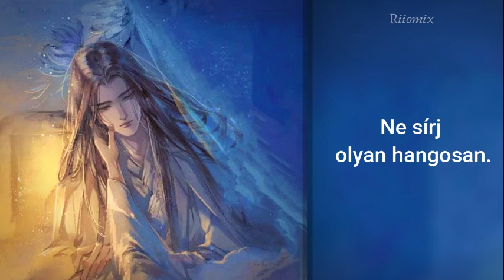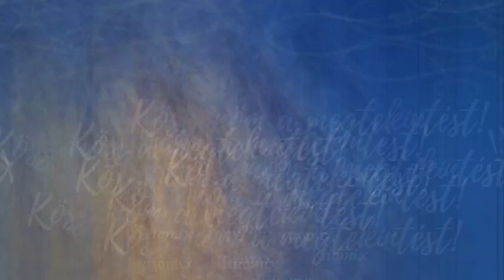MDZS Audio Drama extra [HUN] ASMR - LAN WANGJI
Sziasztok!
Ez egy kiegészítés a Mo Dao Zu Shi (A démoni kultiváció nagymestere) audio-dráma sorozatából. Lan WangJi részegen találja meg Wei WuXian-t, és vigyáz rá aznap este.
 ➸Audio: MDZS Audio Drama Extra
 ➸Translation: Mine / Fordítás: Enyém
★ɪᴍᴀɢᴇs - 𝕂é𝕡𝕖𝕜★
Image  (Lan Zhan, Mo Dao Zu Shi)
★ᴅɪsᴄʟᴀɪᴍᴇʀ - 𝕝𝕖𝕞𝕠𝕟𝕕á𝕤★
 ➸A fordításon és a szerkesztésen kívül semmi nincs a tulajdonomban.

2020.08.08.